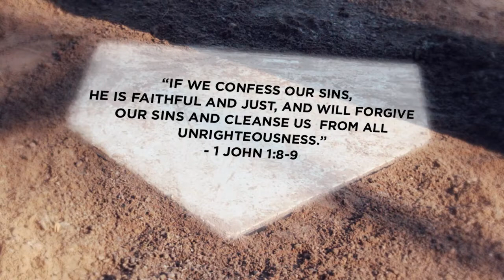Welcome Home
Produced for: Franciscan University Youth Outreach for the Steubenville Youth Conference

Written by:
Cory Heimann and John Paul Shoup

Concept by:
Cory Heimann and Kyle Heimann

Voice Over by: Dr. Regis Martin

Music composed by: Rich Dittus

Technical details:
All shot on a Canon T2i with a Canon 70-200mm 2.8 L series. 24-105mm 3.5-5
Edited in Premiere CS4
Color graded in Magic Bullet Looks